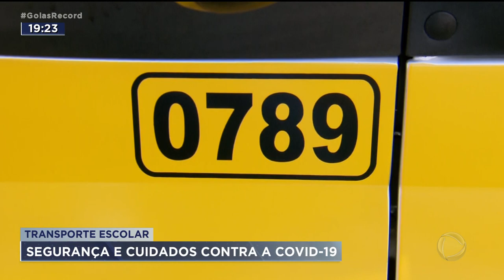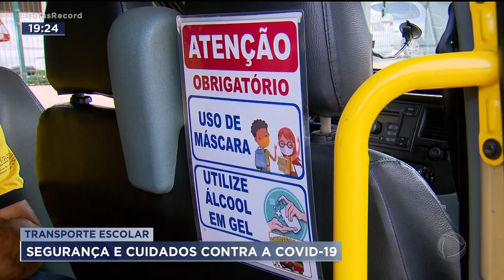TRANSPORTE ESCOLAR: SEGURANÇA E CUIDADOS CONTRA A COVID-19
ESSE RETORNO DAS AULAS CEM POR CENTO PRESENCIAIS ANIMA UM SETOR QUE FICOU PARADO POR MESES, POR CAUSA DA PANDEMIA. O DO TRANSPORTE ESCOLAR.